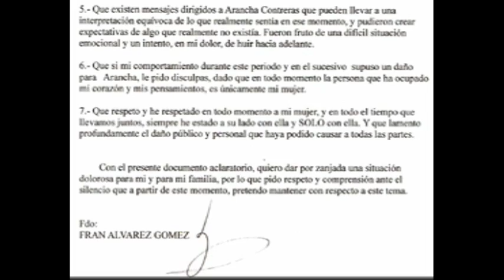Resumen de la semana